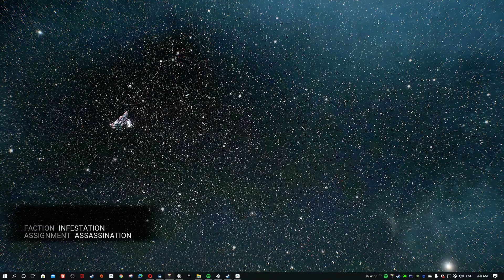Warframe 1 Shot Jordas Golem Assassinate Steel Path. 2020, October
This video was made for anyone who has a trouble with Jordas Golem Assassinate on Eris. I still use the same mods build from my previous video in 2018.

2 Archgun mods "Critical Focus" and "Contamination Casing" you can find by doing bounties in Fortuna and the rest of them from doing Arcwing missions.
Hope this video could help some of you.

Live Streaming on Twitch : Wed - Sun 7pm. (+7UTC)